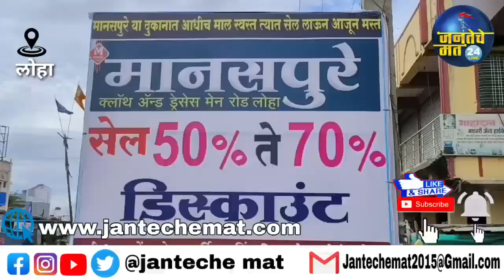Lohaलोहा व कंधार तालुक्याच्या विकासात मोलाची कामगिरी बजावणारे लोह्यामधील मोठे जमिनदार शेतकरी म्हणून